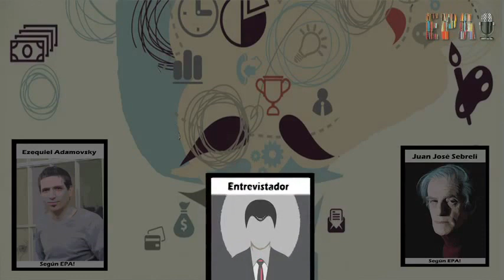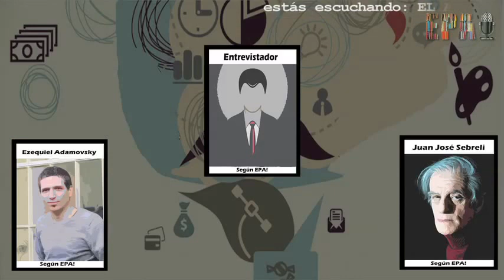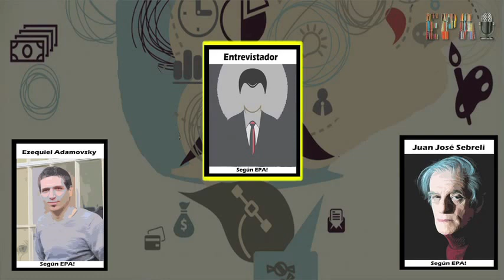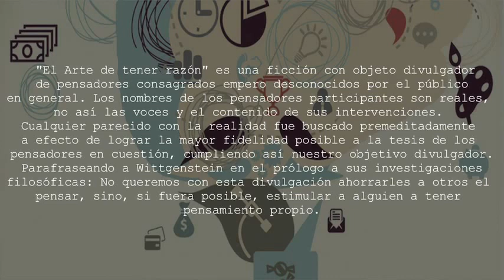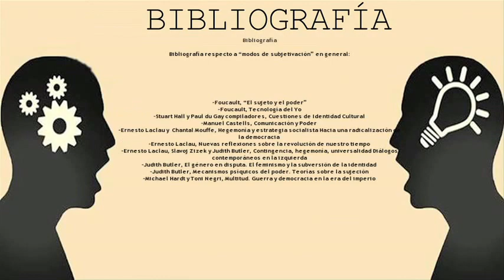El Arte de tener Razón - Cap 1 - Clase Media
Simulacro de debate entre Ezequiel Adamovsky y Juan Sebreli sobre la Clase Media en Argentina